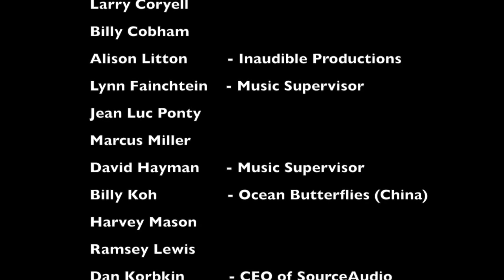ExpandMusic with Noel Webb interviewing John McLaughlin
Noel Webb radio interviews John McLaughlin, guitarist